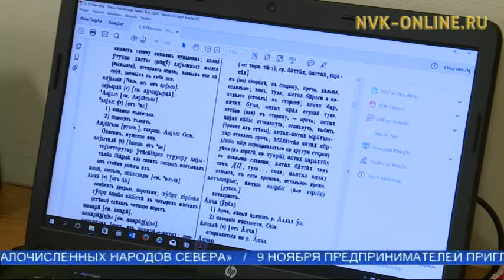Уу сахалыы саҥарар турок уол Умид Шахин